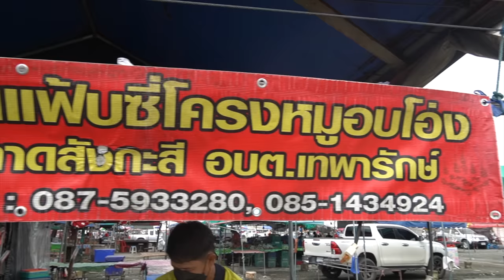Amazing Chopping Skills! Crispy Pork Meat BBQ Charcoal Pot Oven - Thai Street Food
💰 Price: 60 THB
🔍 Business Name: นายแฟ้บซี่โครงหมูอบโอ่ง
📍 Location: Thepharak, Mueang Samut Prakan